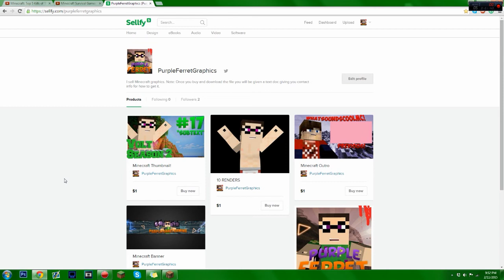ONE DOLLAR MINECRAFT GRAPHICS! AVATARS!THUMBNAILS! BANNERS! OUTROS! RENDERS! CHEAP!!!